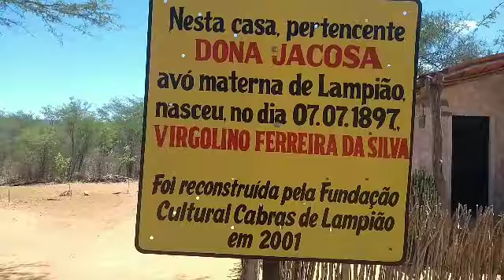A casa de dona jacosa avó de Virgulino Ferreira da Silva em sítio passagem das pedras .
Local onde Lampião nasceu tem uma mulher que afirma ver fantasma na região em volta da casa   . Então não escondemos assunto aqui tudo e natural história que o povo diz história que o povo pensa contaremos aqui sertão mamoeiro sempre com transparecia .